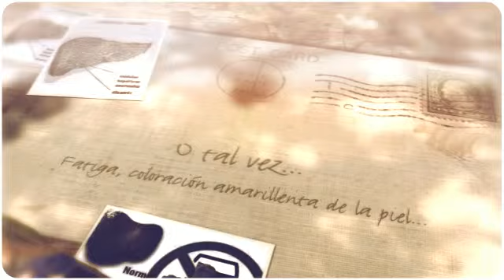tratamiento contra el alcohol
¿Te gustaría saber sobre tratamiento contra el alcohol? Entra y obtén toda la información que necesitas en:
Aprende todo lo que necesitas saber acerca de tratamiento contra el alcohol, así podrías mejorar tu actitud y tu forma de vida con respecto a la enfermedad.
La única solución definitiva de la cirrosis hepática consiste en un trasplante de hígado, pero puedes mejorar tu calidad de vida e incluso pasar menos dolores. Descubre todo lo que necesitas saber sobre tratamiento contra el alcohol.